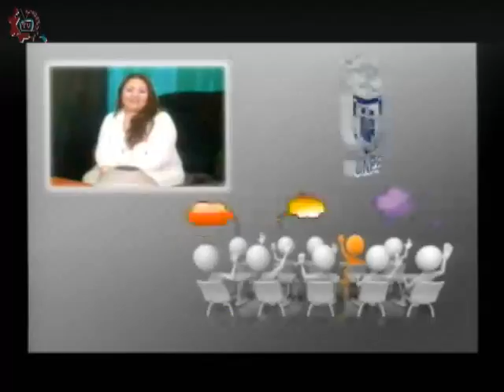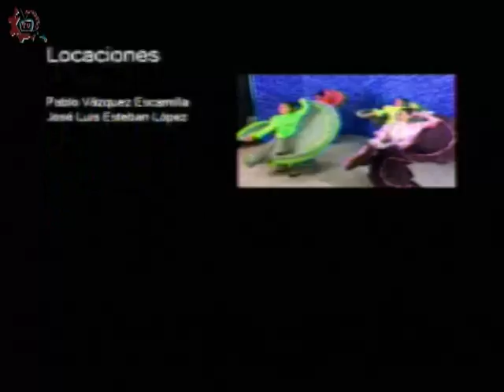20170201-CE1617/Papás participando/Educar para la paz -EST 45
Papás participando. Educar para la paz. EST 45. Invitados: Griselda, Maricela, Ana, Susana, Zafira, Marco. Conduce: Leopoldo Brito. Fecha de emisión: 01 de febrero de 2017. Este y otros programas los puedes ver